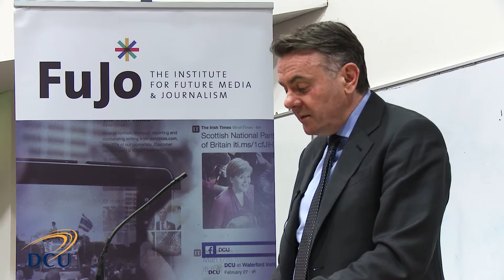Noel Curran | DCU Presentation | April 2016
The challenges and risks for the public service broadcasting model in a digital media landscape